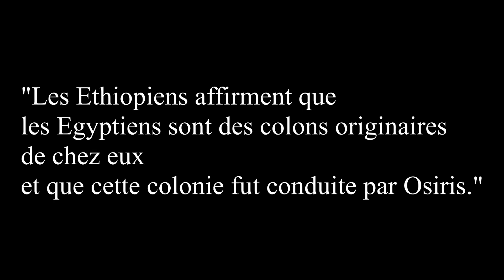Reponse à nota bene: La COULEUR des anciens egyptiens ou Comment relancer un débat déja clos